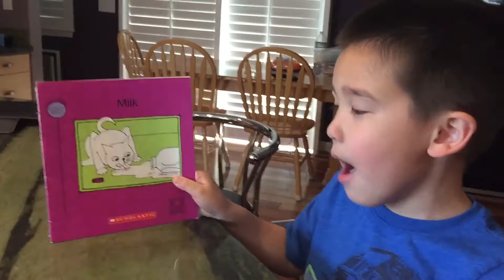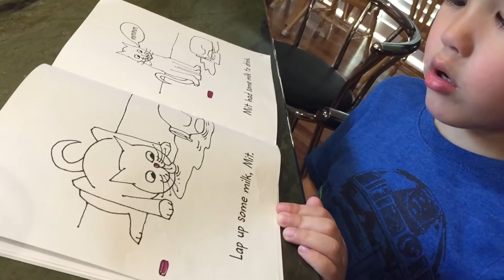Nick's Reading Corner - 12 Milk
Kindergarten. Learning to read. Level - Medium